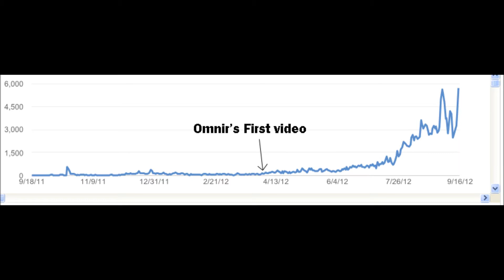1 Year Anniversary - My Thoughts on Posting Videos on YouTube